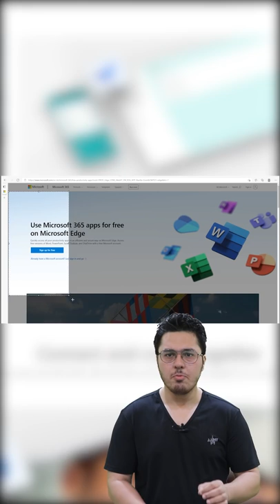These Unique Microsoft Edge Features are not present in Chrome **yet** 🔥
Most of the people use google chrome but Microsoft Edge is amazing in few ways too. Lets find out few Ms edge features that are not yet present in chrome